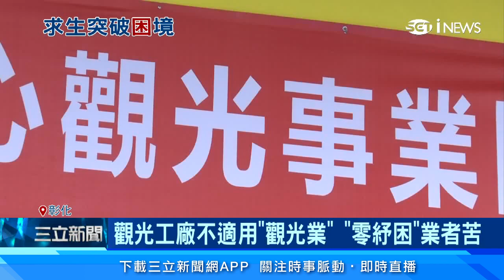肉圓店休22天0收入 老闆霸氣喊「薪水照付」｜觀光工廠不適用「觀光業」 「0紓困」業者苦｜訂閱@money_setn看更多 財經新聞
全國三級警戒，彰化不少觀光工廠配合防疫停業，社頭製襪的觀光工廠，母公司屬於製造業，主管機關屬於「經濟部」，這次疫情「紓困4.0方案」不屬於觀光業補助對象，生意慘淡，一口氣狂瀉9成，員工只能咬牙苦撐度日，寄望解禁後的報復性旅遊，扳回業績。